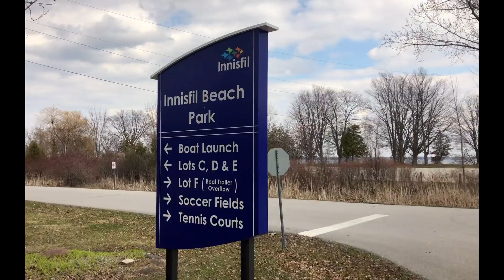What’s Better Than Creating NEW Running Goals? Let's talk.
With all the changes to how we live and work.  I had to make some changes in my running goals and today I will let you all know what they are.